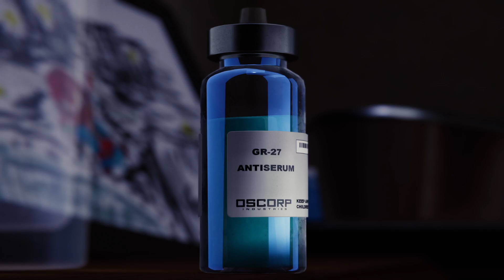Marvel's Spider-Man Ps5 With Great Powers Comes Great Responsibilities